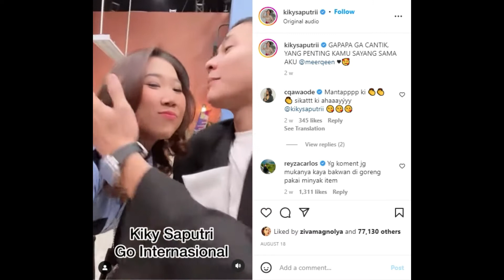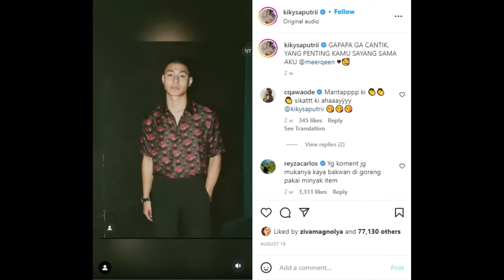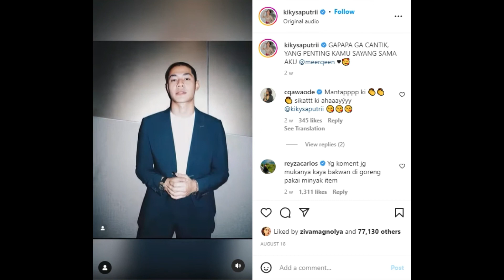Berita Panas! Meerqeen Dan Kiky Saputri Bercivm?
meerqeen sekarang sering menjadi bualan ramai selepas satu drama yang dibintangi oleh meerqeen dan anna jobling menjadi kegemaran ramai. drama ini bukan sahaja hangat di malaysia malah hingga ke negara jiran iaitu indonesia. terkini nama pelakon ini semakin hangat diperkatakan apabila tular satu video meerqeen cium pelawak wanita dari indonesia. pelakon kacak drama melor untuk firdaus itu bagaimana pun memohon maaf dan akan lebih berhati-hati selepas ini. sebelum ini anna jobling dan meerqeen telah menjadi tetamu dalam satu program di tv indonesia, disana sempat meerqeen nyanyi dan dapat pujian dari peminat keraana kemampuannya bernyanyi. bagaimana pun video meerqeen dan kiky saputri bercium diharapkan akan menjadi pengajaran kepada pelakon muda ini untuk lebih menjaga batas ketika berada di luar negara.